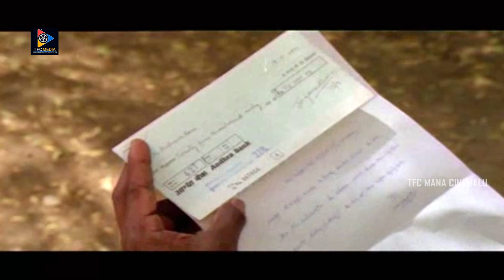నమస్కారం అండి నాపేరు సుబ్బా రావు!వచ్చిన పని ఏంటి !ఈ నసుకుళ్ళు పిసుకుళ్ళునా దగ్గర నడవవు |ManaCinemalu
Watch & Enjoy : నమస్కారం అండి నాపేరు సుబ్బా రావు!వచ్చిన పని ఏంటి !ఈ నసుకుళ్ళు పిసుకుళ్ళునా దగ్గర నడవవు |ManaCinemalu